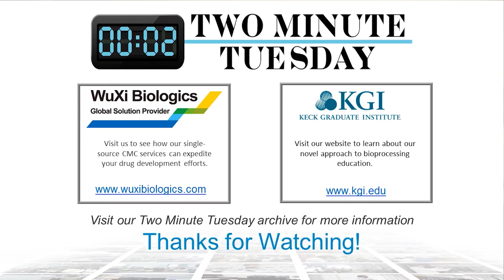Differences & Roles of Feed and Growth Media – Two Minute Tuesday Expert Interview - Tom Fletcher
Expert Interview on Chemically Defined Media (CDM) - CDM Feed vs. Growth Media and the Role of Hydrolysates - Part 4 of 4